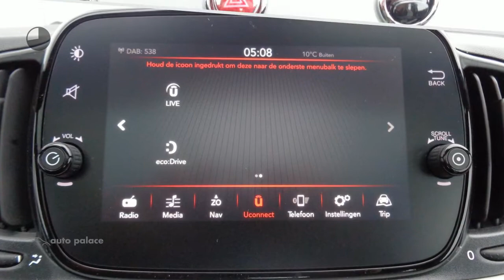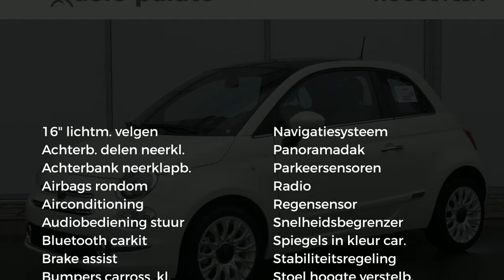Fiat 500 1.2 STAR AUTOMAAT| AIRCO | NAV | PANORAMADAK | LEER | BLUETOOTH